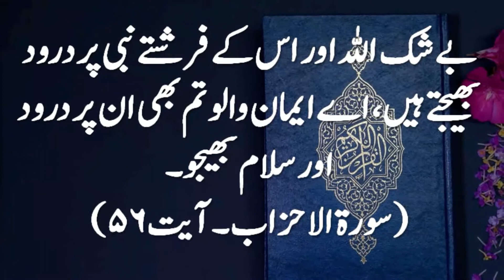Koh e Safa par Jab Muhammad S A W W ne Islam ki Dawat De | History of Islam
Aaqa S.A.W.W ne jab quraish ko Koh Safa par Islam qabool karnay ki dawat de.

جب قریش سے بیت
 اللہ چھین لیا گیا اور اس کی تعمیر و ترقی کے لئے آنے والے تحفے اور نذرانے لوٹے جانے لگے۔ بیت اللہ کی زیارت

عربوں نے اپنی پارلیمنٹ
کب بنائی؟ اور کب قریش پر ٹیکس لگایا گیا۔ خانہ کعبہ کا انتظام کس نے سنبھالا۔ اس اسمبلی کو کب بیچا گیا۔
Kaaba ki tameer kab ki gayi aur kis kis ne Kaaba ki tameer kis. Hijr Aswad (Black Stone) kahan se laya gya. Abu Qubais mountain se Jibraeel ne kia talash kia. Kaaba ki Bunyaadon me kia kuch tha.

حضور اکرم صلی اللہ علیہ وسلم کے چچا اور پھوپھیاں کتنی تھیں۔ اور کون کون تھے۔جانئے سردار مکہ جناب عبدالمطلب کے بیٹے اور بیٹیوں کے بارے میں مکمل معلومات۔

Aab zam zam ke dobra jari honay par jo nazar Hazrat Abdul Mutlib ne mani thi us ke mutabiq wo Hazrat Abdullah ko kaaba me qura nikalnay ke baad zibah karnay lagay the.

جب آب زم زم کا کنواں غائب ہو گیا۔ جرہمی نے کعبہ کے تحائف اور مٹی ڈال کر زم زم کے کنویں کو بند کر دیا اور خود یمن بھاگ گیا۔ اللہ تعالی نے سردار عبدالمطلب کو خواب میں آب زم زم کی جگہ بتا دی۔

Abrah, the governor of Yemen made a worship place in  Sanaa Yemen. He took his army to Makkah to destroy the Kaaba. But the army of tiny birds attacked Abrah's army and destroyed them. So, Allah (s.w.t) saved the Holy Kabba from the Abrah's attack.